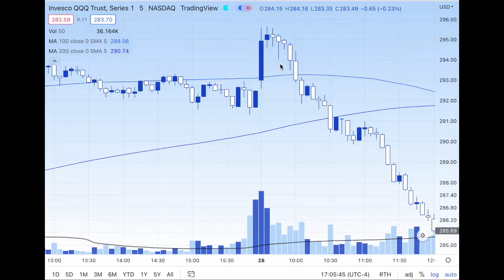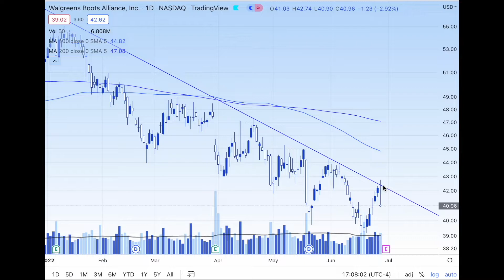0-80% of portfolio short in 5 minutes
I've been out of the market for over a week and have been waiting for traders to hit the panic button. **they hit the panic button-they didn't smash it**

Today the market sold off big. But not with overwhelming volume.

As the video stated something odd was going on with WBA. I checked news feeds for some info but I couldn't find any. So I just watched it.

When the Qs turned south I started selling (about two hours into the trading day).

1) Puts on WBA
2) Puts on QQQ
3) Bought SQQQ
4) VIX calls. Lesson learned. Although I've made money on VIX options in the past they are not as reliable as regular shares.

Now to update stop losses in case this isn't the beginning of a major selloff.

Blue Chart Trading:
*Trading is an art and science
*The artistic part of trading is undervalued
*Charts are a reflection of data and emotion
*Not everything in a chart can be quantified
*Indicators et al are useful but the core of a chart are prices and volume
*Never hold a position you know will lose money
  --Hedges are not known losers
*Only expose as much as you can tolerate losing
*Understand where the natural stop loss should be and how much that will cost the position/portfolio
  Guidelines (not rules):
  --7-10% for shares
  --100% for options
*Trading options is not like trading shares
  --expose only what you can lose when testing the market with options
  --if you are sure of your position do not be afraid to use options to improve gains
*WAIT for the market to tip her hand before placing a trade
*Missing a trade is better than
  --entering the trade too late
  --not being sure about the trade
*Testing the market with small trades is not losing money
  --it is paid research
*Avoid leveraged positions in a sideways market
  --consider high dividend positions
  --covered calls